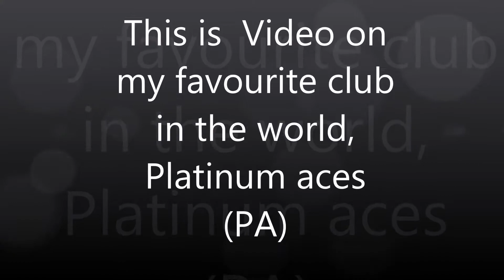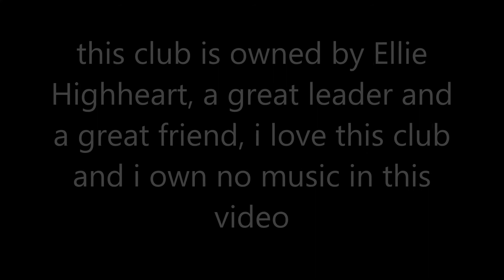SSO ~ Platinum Aces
This is my favourite club of all time, thank you guys for being there, the club is owned by Ellie Highheart and i dont own the music, I D.O.N.T.  F.R.E.A.K.I..G O.W.N A.N.Y.T.H.I.N.G lol thanks guys!